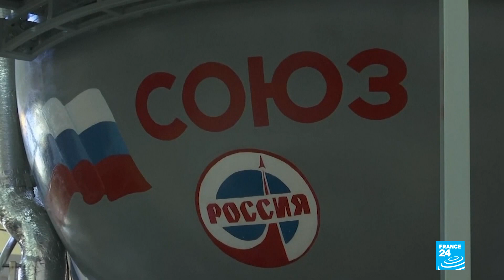SpaceX Dragon capsule delivers NASA astronauts to International Space Station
NASA astronauts entered the International Space Station on Sunday after a landmark 19-hour journey on the first crewed US spacecraft in nearly a decade, a triumph for SpaceX and private enterprise.